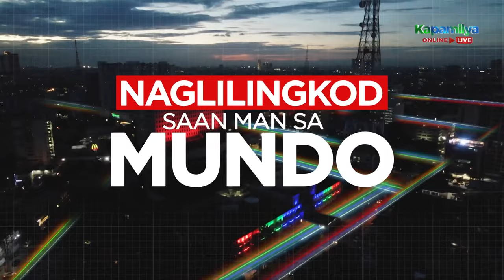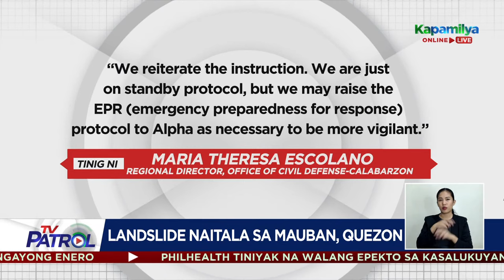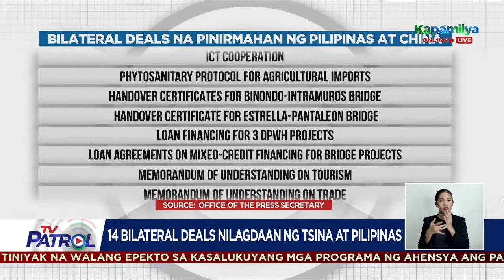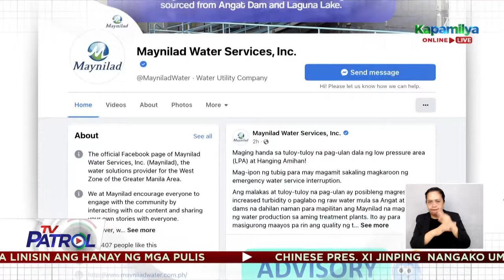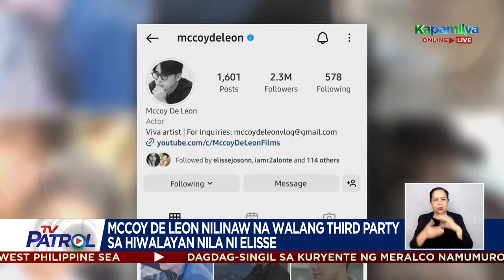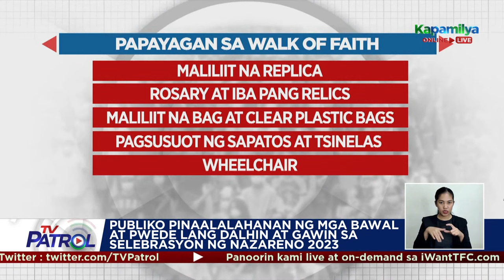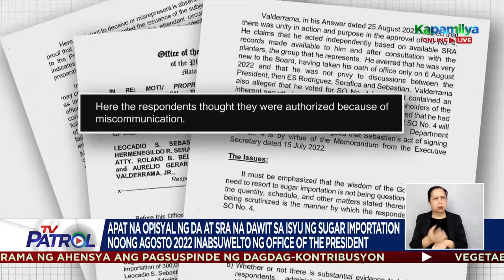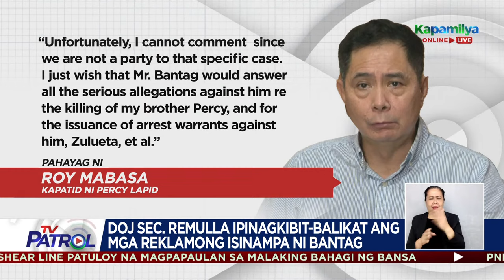TV Patrol Livestream | January 5, 2023 Full Episode Replay